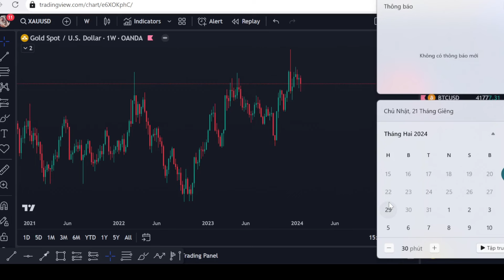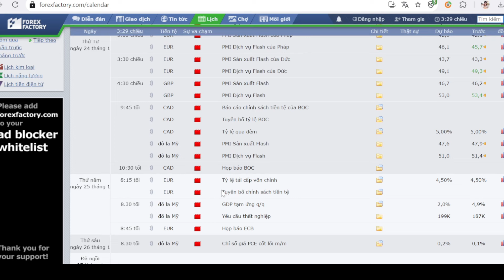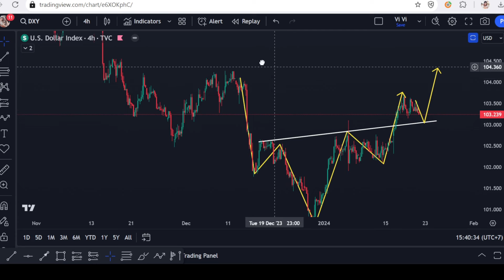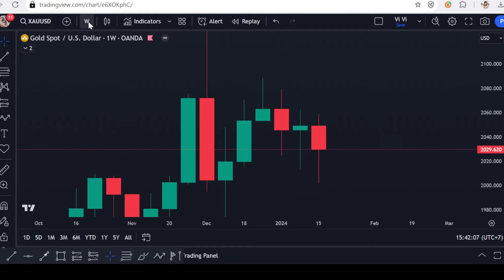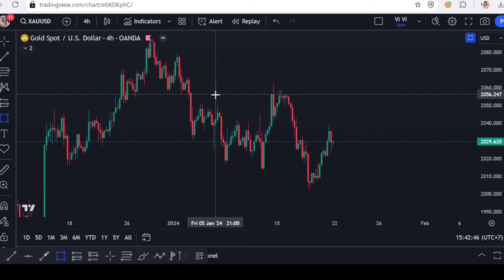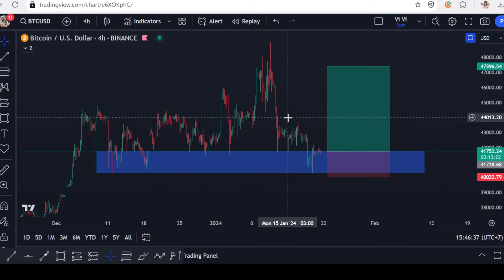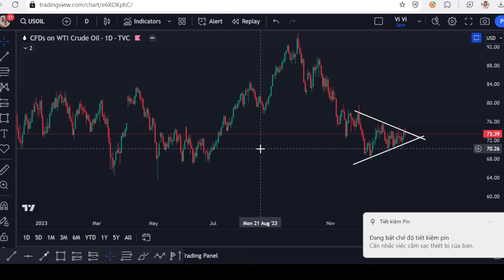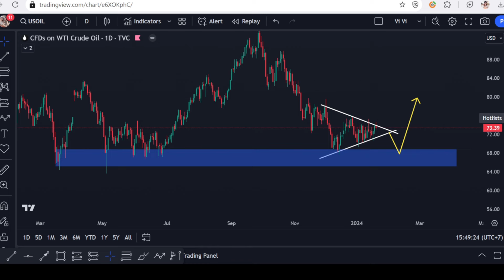Kế hoạch giao dịch Forex tuần mới 22/01 - 26/01 l FOREX WITH VY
Trong video này mình sẽ chia sẻ nhận định và góc nhìn cho 4 cặp tiền chính trong tuần giao dịch mới này nhé!

Nhóm Tín Hiệu Vip Signal

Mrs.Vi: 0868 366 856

LƯU Ý

⚠️ Tham gia vào các sàn giao dịch Forex luôn tiềm ẩn rủi ro nhất định. Vì thế bạn cần tìm hiểu kỹ trước khi đầu tư.